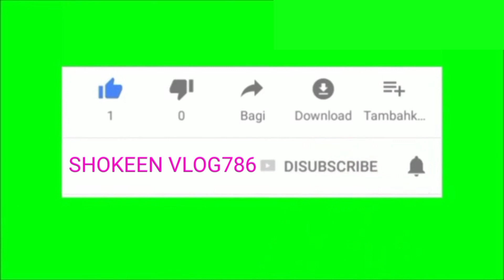Copy Paste Karke Facebook Se Paise Kaise Kamaye 🤑 How To Earn money From Facebook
Copy Paste Karke Facebook Se Paisa Kaise Kamaye 🤑 How To Earn money From Facebook

Topic Cover:-

Copy Paste Karke Earn money

facebook se paise kaise kamaye Facebook page kaise banaye

facebook se paise kaise kamaye full process facebook se paise kaise kamaye video dal ke

facebook se paise kaise kamaye mobile se facebook se paise kaise kamate hain

facebook page se paise kaise kamaye 2023 facebook page se paise kaise kamate hain